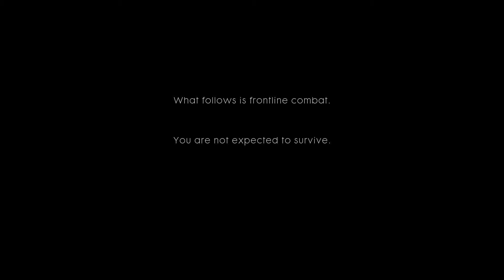It all started here. [1080p HD] No Commentary Battlefield 1 - part 1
This is BATTLEFIELD ONE! .well, that it. The best 15 minute of my life. LOL, Ok am kidding, but here how the Campaign start. so sit tight and enjoy my video.